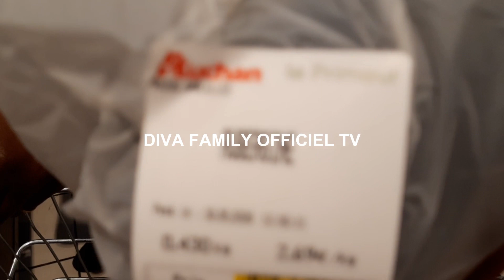VLOGS déconfinement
j’espère que la vidéo vous à plus n’hésitez pas à vous
PARTAGEZ
COMMENTEZ
LIKEZ
DIVA FAMILY OFFICIEL TV
Bye bye